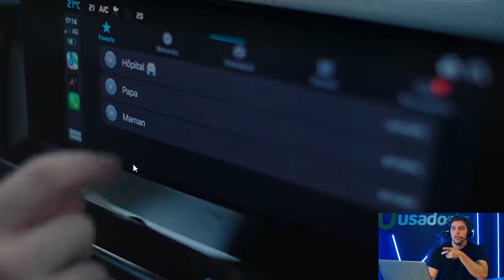Razia React: Citroen E-C4X - Mistura de Sedã e SUV em um carro 100% elétrico!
Citroen lança novo carro 100% elétrico que mistura SUV e sadã!

No RaziaReact de hoje, vamos descobrir todos os detalhes desse novo lançamento mundial da Stellantis!

O E-C4X vem com carregador rápido, porta malas de 510 litros, teto panorâmico e um estilo fora da caixinha!

E aí, o que você achou do Citroen E-C4X? Seria uma boa opção para o mercado brasileiro?

Curtiu o vídeo? Não se esqueça de deixar o 👍 e um comentário ✍️

Acesse o Usadosbr e veja as melhores ofertas de veículos novos, seminovos e usados:

Sobre o Usadosbr:

Há 17 anos no mercado, somos um marketplace automotivo que oferece diversas facilidades para a compra e venda de veículos na internet e desenvolve soluções em publicidade e tecnologia para que lojistas de todo o Brasil vendam mais e melhor.

Quer fazer bons negócios com veículos online? Conte com o Usadosbr 😀